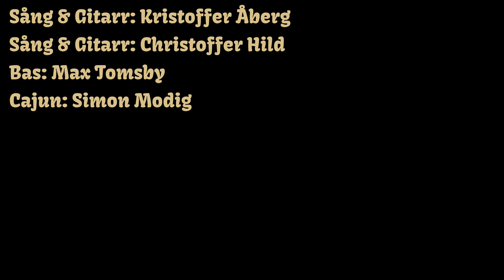Kristoffer & Co - Sammandrag 2022 09 01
Sång & Gitarr: Kristoffer Åberg
Sång & Gitarr: Christoffer Hild
Bas: Max Tomsby
Cajun: Simon Modig
Inspelat på Hökis Visrum
Video: Louise Elfvengren - LLS Recording